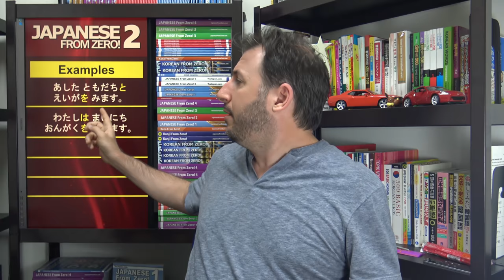Making Compound Sentences in Japanese with から | Japanese From Zero! Video 55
[Course 2 Lesson 10]
The difference between being good at Japanese and GREAT at Japanese starts with the ability to join sentences into compounds.

This video is part of the courses on:
based on the Japanese From Zero! book series written by George Trombley and Yukari Takenaka